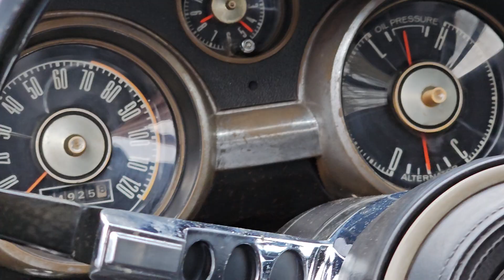67 Mustang Convertible Sports Sprint V8 Automatic @oldtimer-centrum SOLD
67 Mustang Convertible Sports Sprint V8 Automatic @oldtimer-centrum